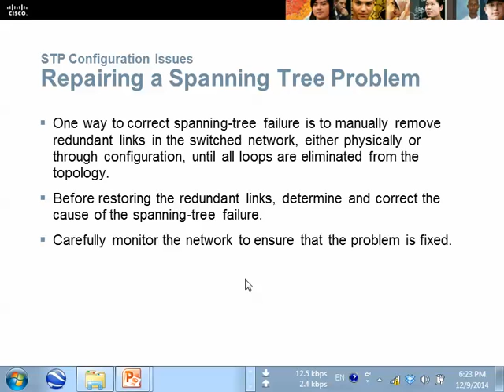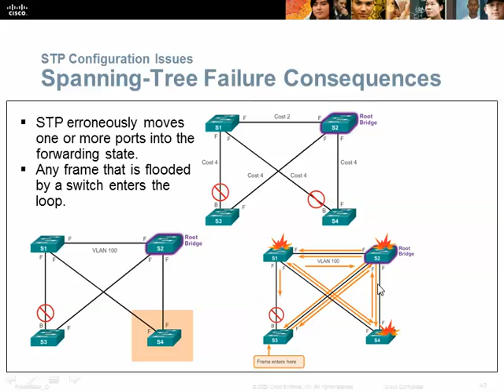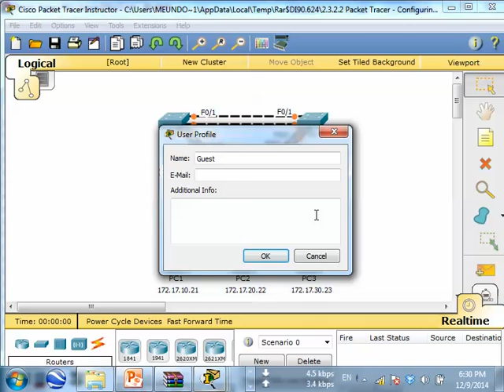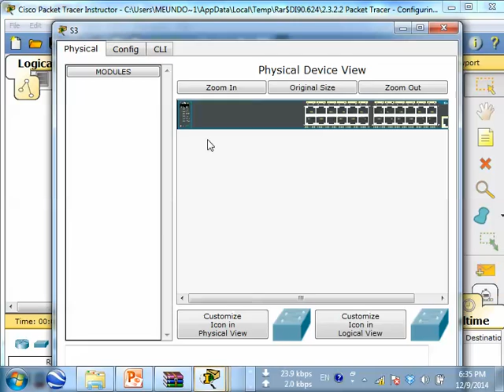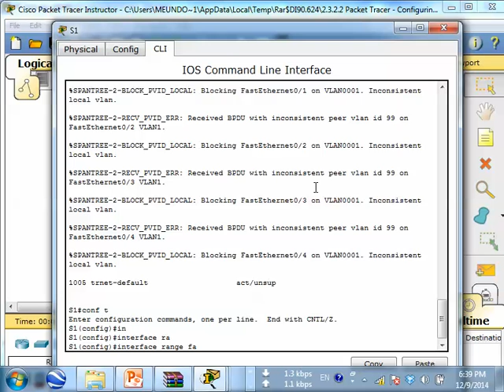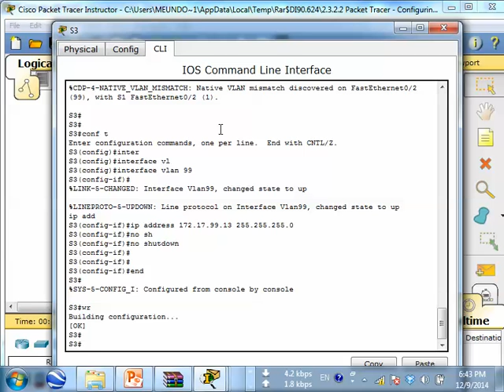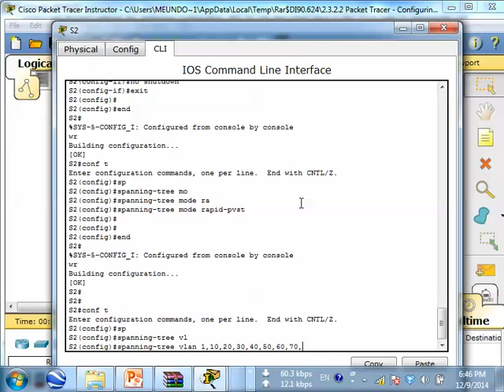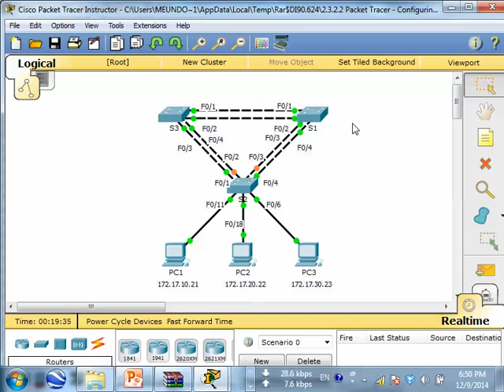CCNA 3 Cisco class in khmer P 5